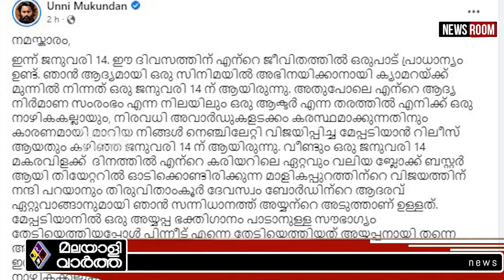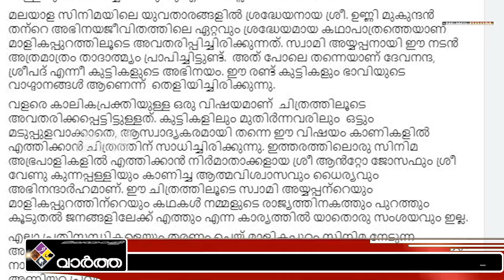Sabarimala ശബരിമലയിൽ സംഭവിച്ചത്